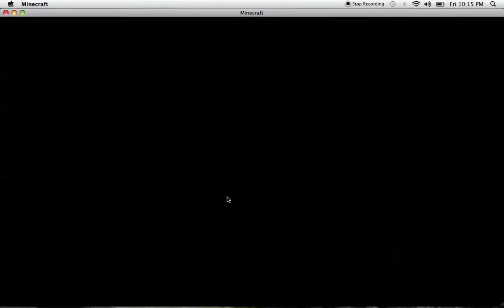lets play Minecraft part 1 what the hell is this